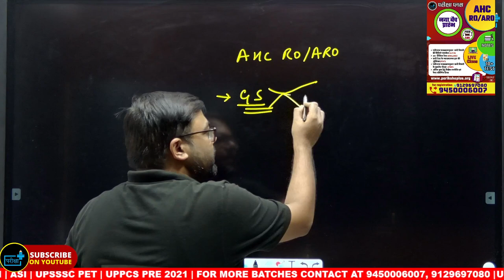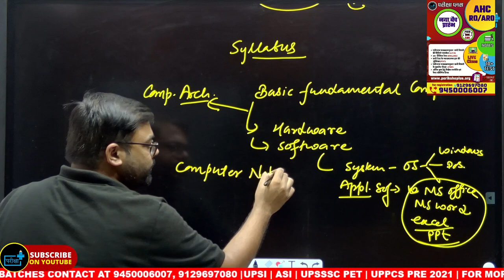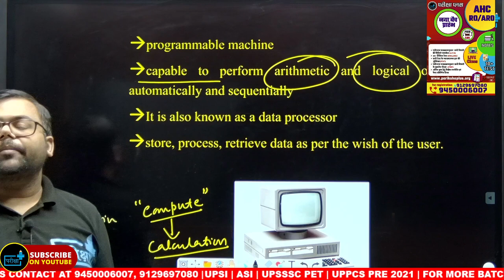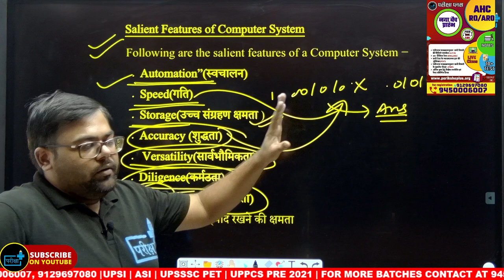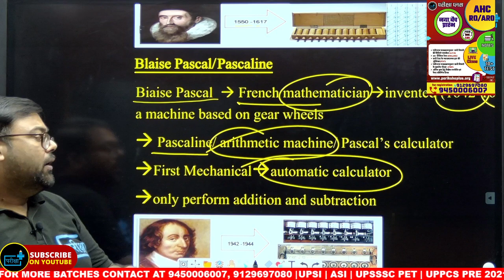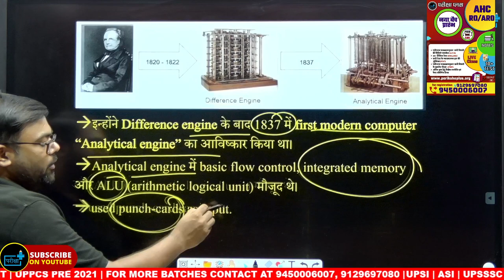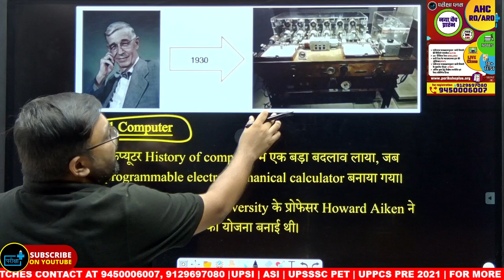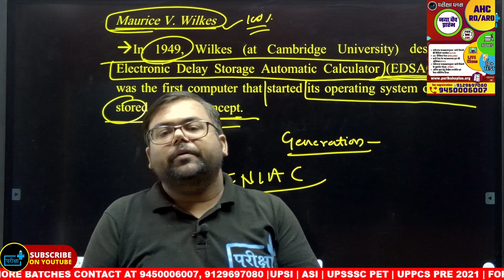Allahabad high court ro aro computer syllabus history of computer